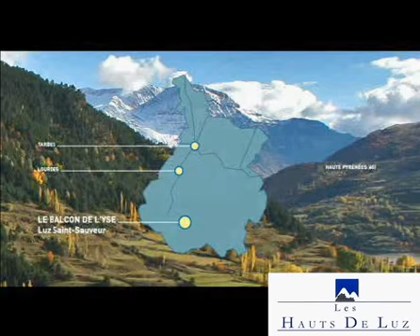Balcons de L Yse-2